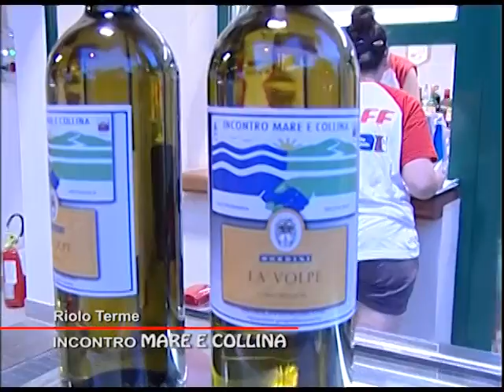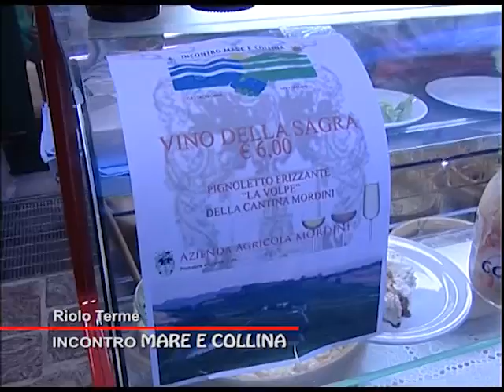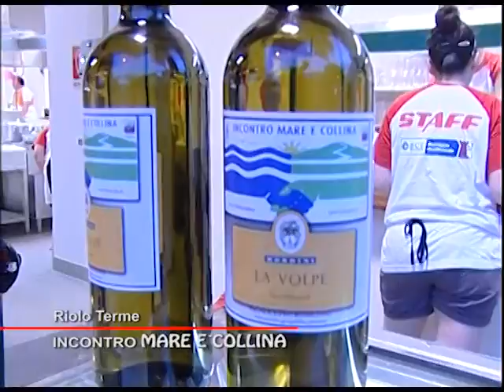Speciale TV: Incontro Mare e Collina